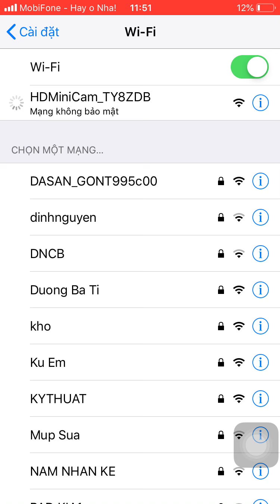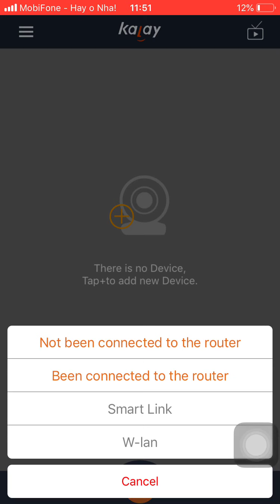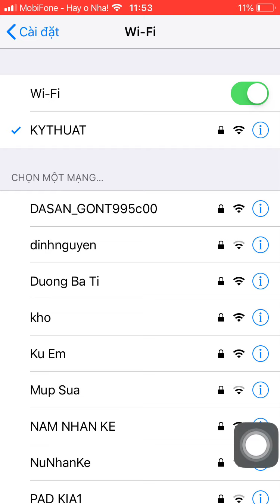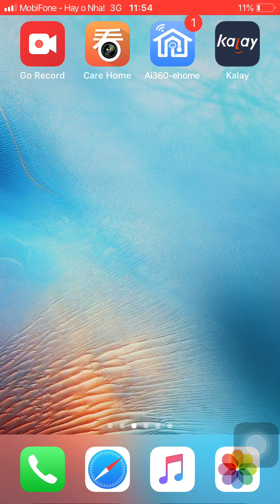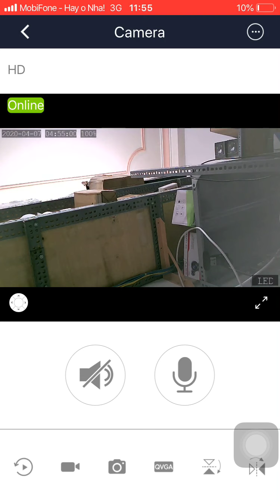Hướng dẫn Camera hình ổ cắm điện có wifi APP Kalay